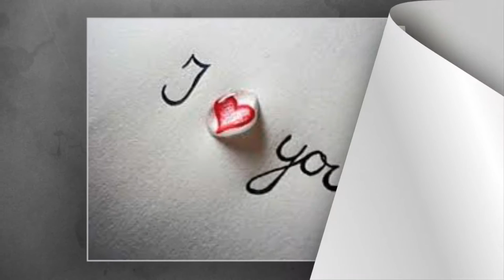محمد فاضل العزاوي